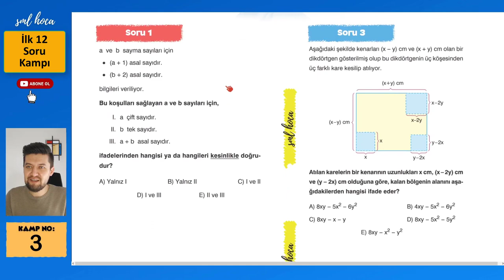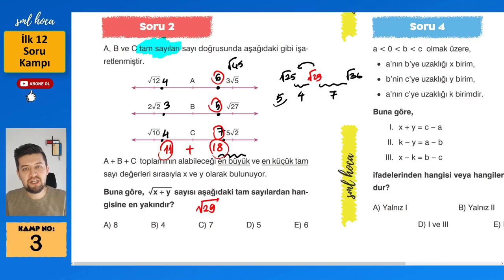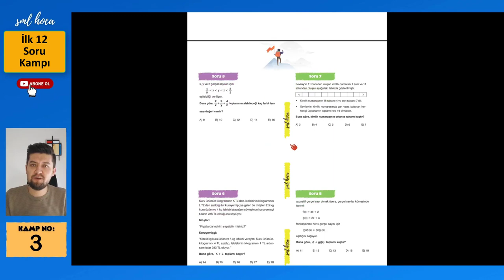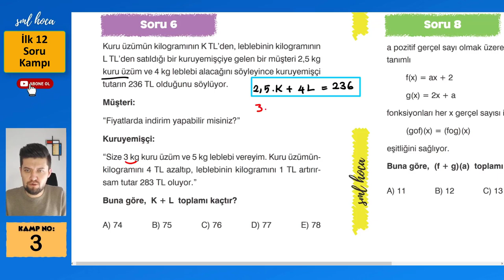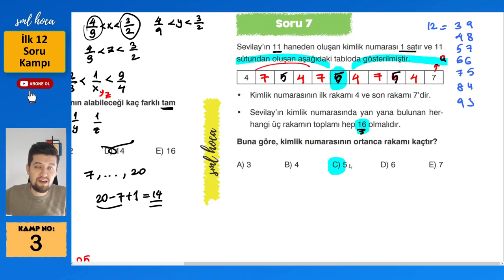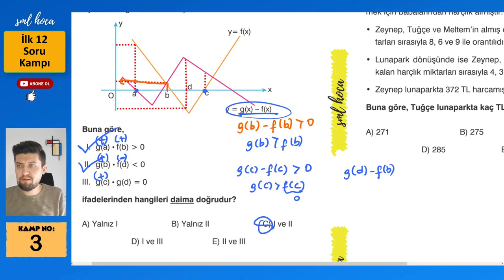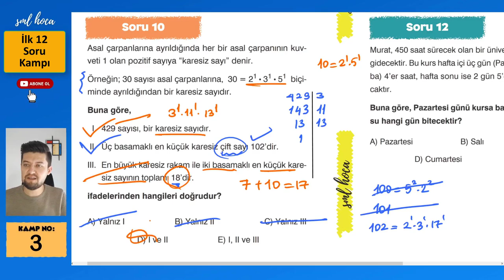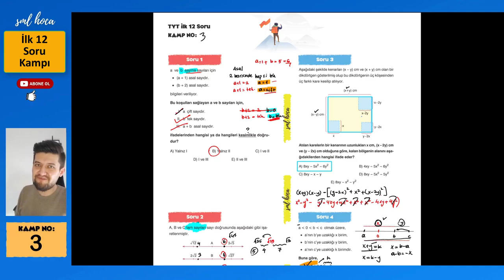İlk 12 Matematik Soru Kampı - 3 - Sml Hoca